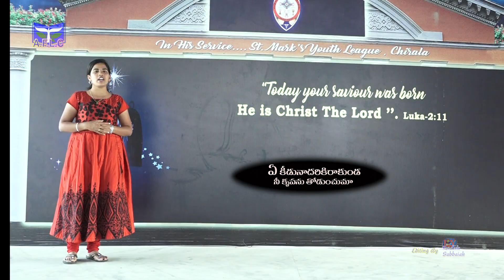Dr. D. Sheeba A.F.L.C Nee Dayaloo Nennuna enthakaalam